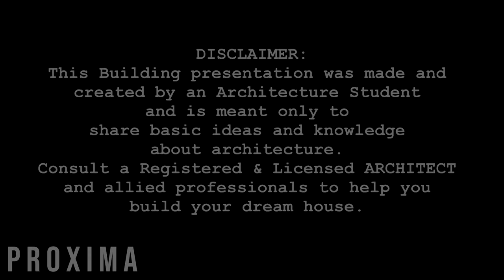Tropical Amakan Beach House Design | with 2 Bedrooms | 54 sq. m. | 9M x 6M | Bahay Kubo Pinoy House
The building combines native material (amakan) with concrete and other modern elements to give a tropical modern feel dwelling.

2 storey house
1 storey house
bungalow house
minimalist house design
house layout design
duplex house design
streamline house design
miniature house design
container van house design
boarding house design
row house design
contemporary house design
minimalist design
loft house design
condo design
interior design
interior architecture
small room interior
modern native house design
modern small house idea
native house design
small house design ideas
amakan house design
simple house design
bahay kubo design
modern bahay kubo
small budget house
3 bedroom
2 bedroom
4 bedroom
simple loft house design
simple house worth 100k
simple House worth 500k
simple House worth 20k
simple House worth 50k
simple House worth 1 million
pinoy simple house
philippines simple house
simple affordable house
house interior
house architecture
lumion
sketchup
autocad